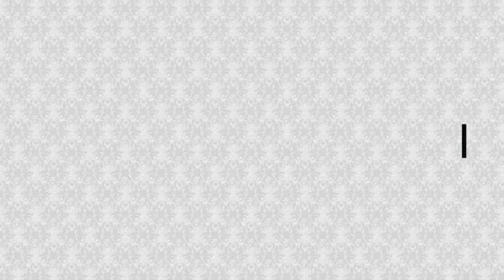Pemerintah Berhasil atau Gagal? Menelisik IKU Pemerintah Daerah - Ngopi Bareng Ana - Fachruzzaman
Kinerja instansi pemerintah adalah gambaran mengenai tingkat pencapaian sasaran ataupun tujuan instansi pemerintah sebagai penjabaran visi, misi, dan strategi instansi pemerintah yang mengindikasikan tingkat keberhasilan dan kegagalan pelaksanaan kegiatan-kegiatan sesuai dengan program sesuai dengan program dan kebijakan yang ditetapkan.

Sedangkan Indikator Kinerja Utama (IKU) atau Key Performance Indicator adalah ukuran keberhasilan dari suatu tujuan dan sasaran strategis organisasi.

Setiap instansi pemerintah wajib menetapkan IKU di lingkunga masing-masing, termasuk pemerintah daerah.

Untuk mengetahui lebih jelas tentang IKU Pemda, SAKSIKAN dalan NGOPI Bareng Ana bersama dengan Dr. Fachruzzaman, SE, MDM, Ak, CA, ACPA (Konsultan dokumen perencanaan pemerintah daerah) pada Rabu, 7 Oktober 2020, pukul 19.30 WIB